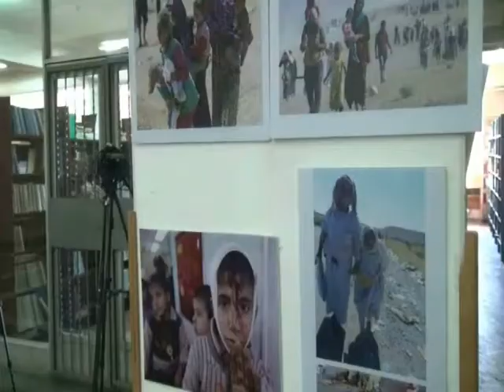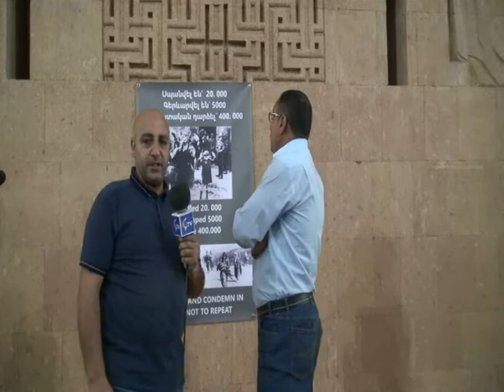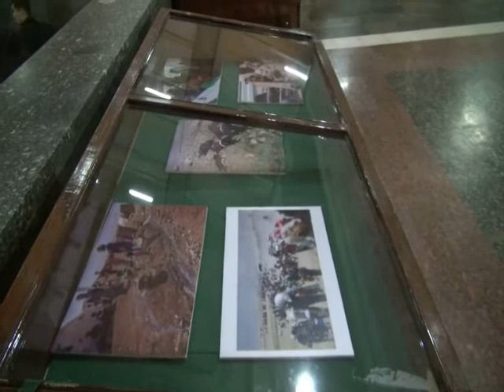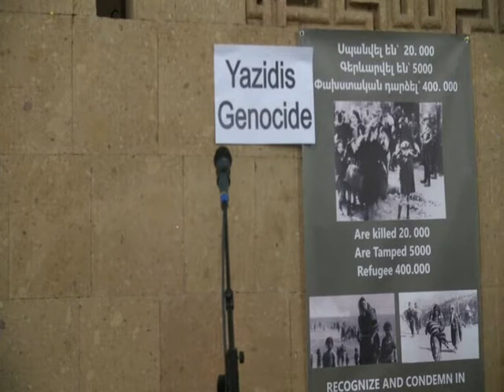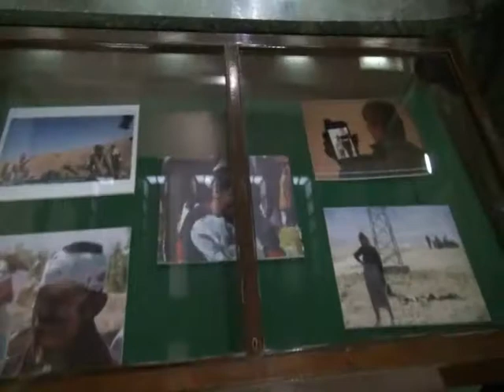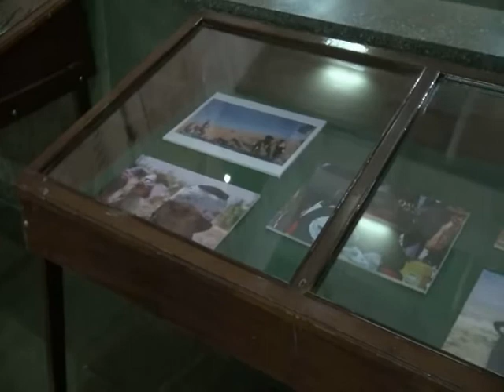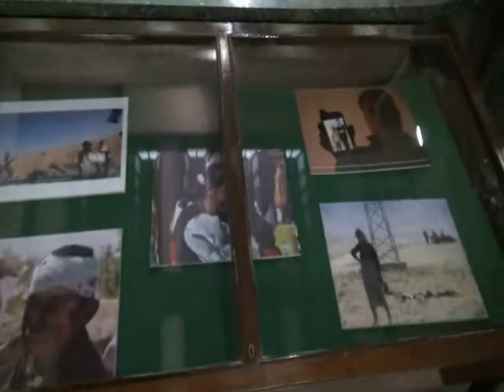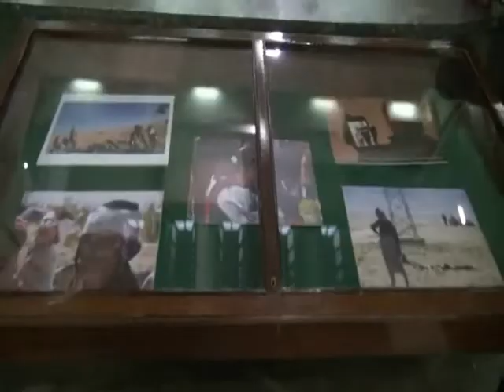Harun Hevî,Bernama Degê Xerîbiyê,Danasina